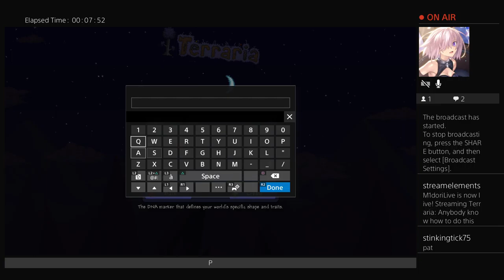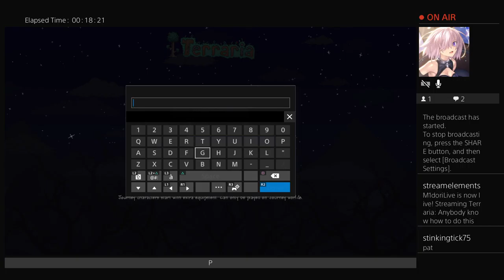anyone know how to play this game